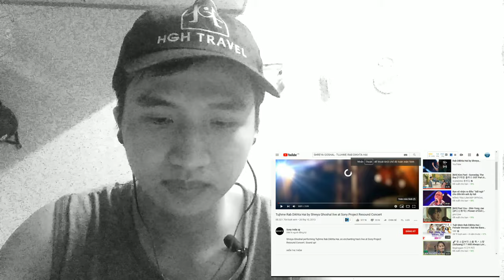Reacts to Tujhme Rab Dikhta Hai by Shreya Ghoshal by vinh vv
Reacts to Tujhme Rab Dikhta Hai by Shreya Ghoshal live at Sony Project Resound Concert
Shreya Ghoshal performing Tujhme Rab Dikhta Hai, an enchanting track live at Sony Project Resound Concert. Sound up!